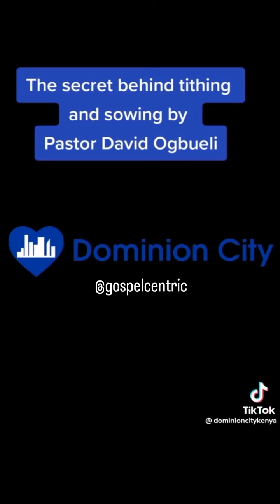How tithing works and the power of tithing